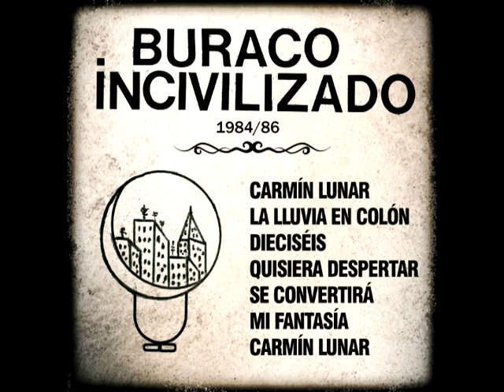04. Quisiera despertar / Buraco Incivilizado (1984/86) Gustavo Pena, Príncipe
Material de Archivo extraído de casetes.

*Este canal es administrado por Eli-u Pena